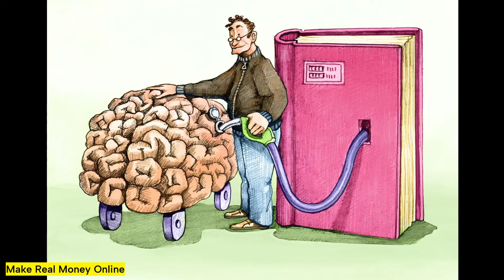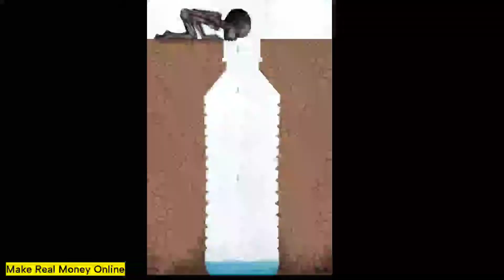Motivational Pictures with Deep Meaning | One Picture Million Words Motivation | Video #18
Motivational Pictures with Deep Meaning | One Picture Million Words Motivation